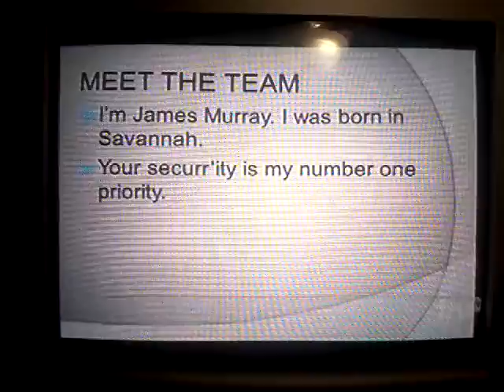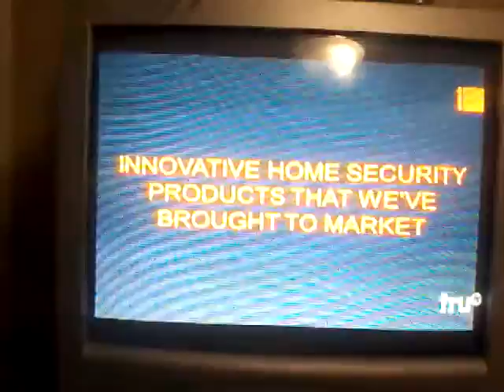Impractical Jokers: Security Insultants